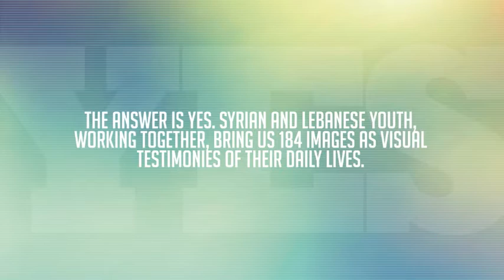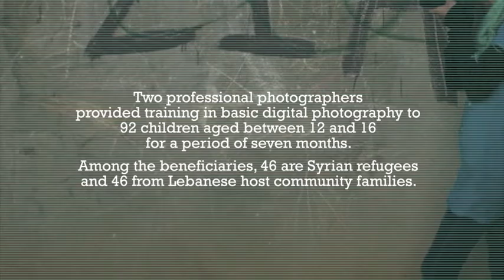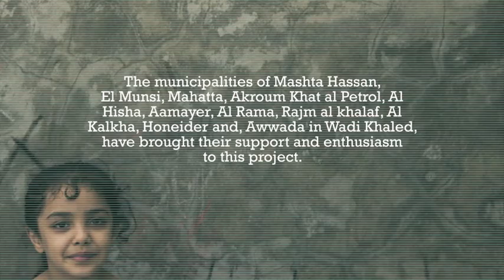Video 3Ayune HD